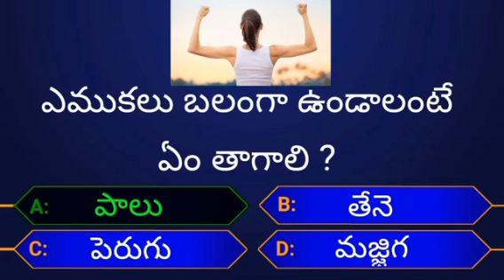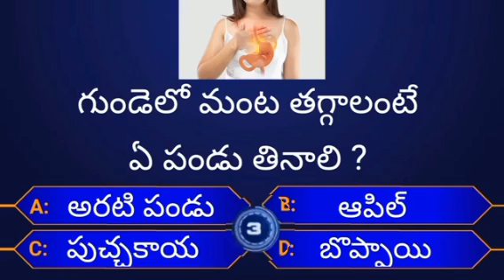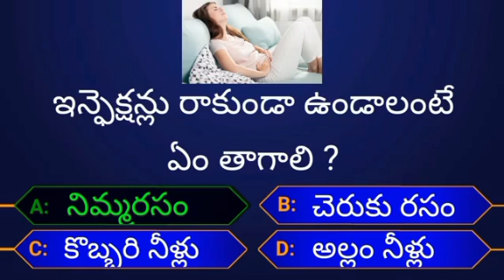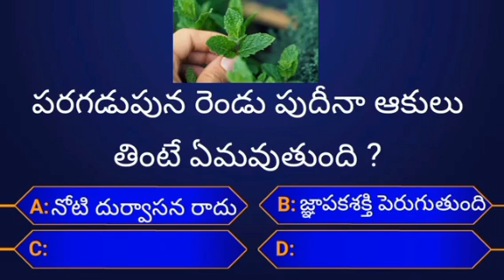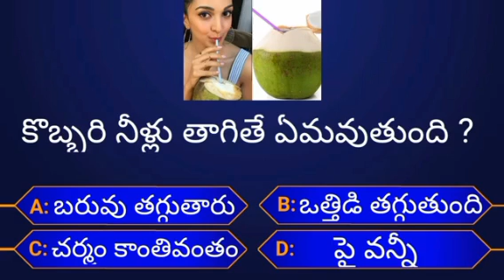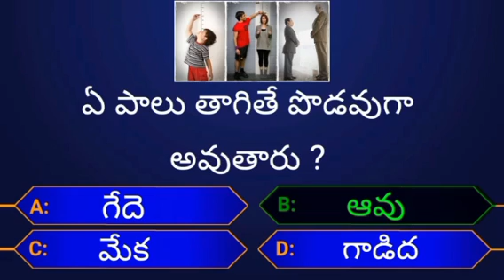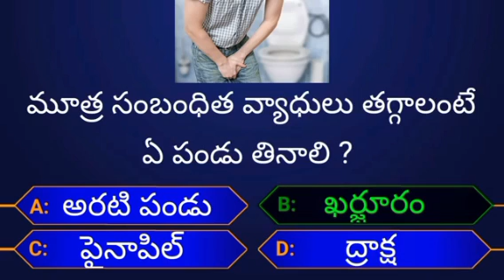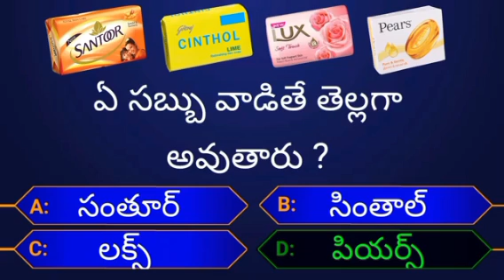Interesting Questions In Telugu || Episode-6 || gk || by Tfacts || Unknown Facts || Telugu Quiz